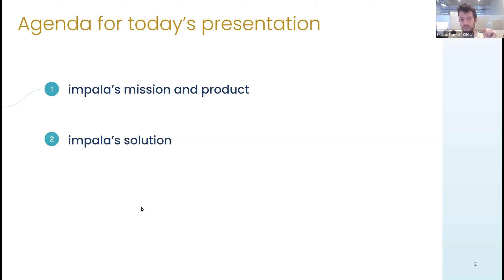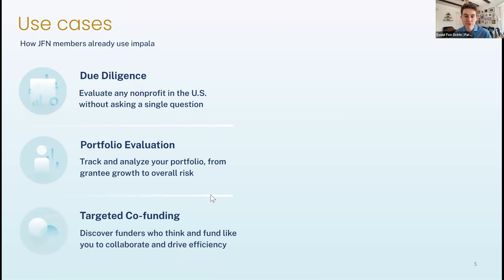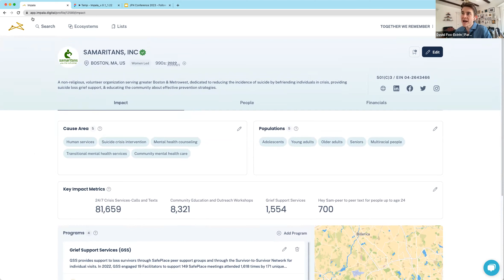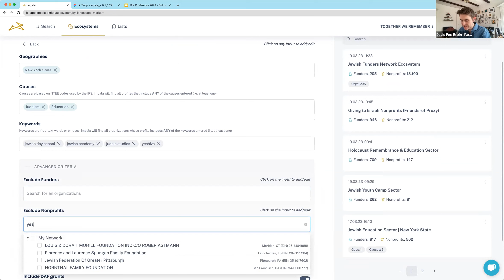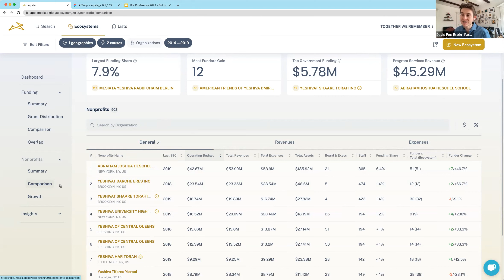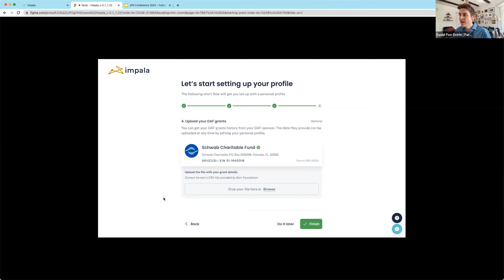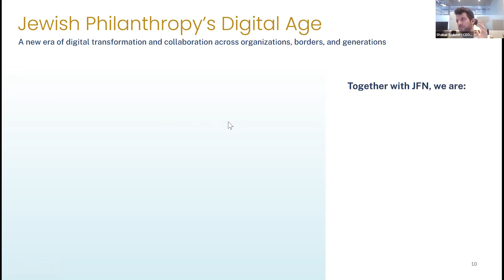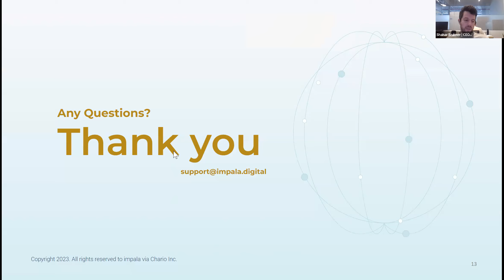Jewish Philanthropy’s Digital Age: Transforming Impact in America, Israel, and Beyond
Jewish philanthropy is at the forefront of a movement that promises to revolutionize the social impact sector. Legacy Jewish institutions and innovative startups are collaborating like never before, unlocking access to the data, insights, and relationships that funders and changemakers need. What challenges and opportunities does this new digital age of Jewish philanthropy present? How can Jewish funders take part to benefit their teams, grantees, and communities? Watch this session, featuring Shahar Brukner and David Fox-Estrin from impala, to learn about a digital moonshot transforming Jewish philanthropy and how you can get involved.

This presentation was recorded after the original live session at JFN Conference 2023. The live session also included Jewish Federations of North America's Board Chair Julie Platt and Chief Impact and Growth Officer Mimi Kravetz.